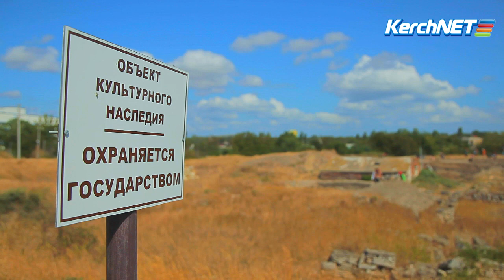Открытия Мирмекийской экспедиции-2017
В этом году поле деятельности экспедиции расширилось. Ученые заложили новые квадраты и вернулись к раскопу, сделанному еще в советское время. Здесь исследователи рассчитывали найти границы архаического города, однако вместо этого наткнулись на участок некрополя, часть которого уходит под более позднюю оборонительную стену.